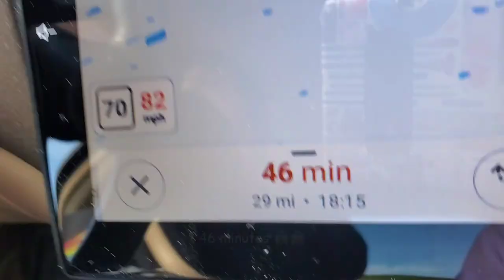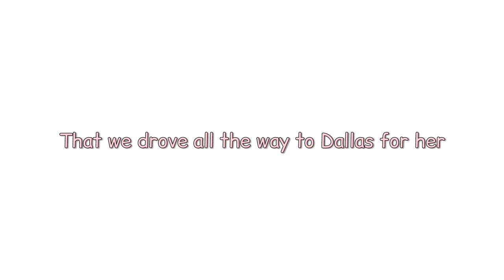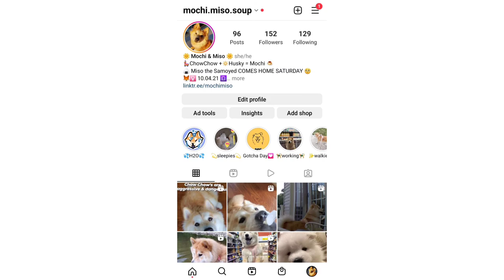ADOPTING OUR CHOWSKI 🐶 ChowChow/Husky Mix | Mochi & Miso Soup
✨️Chow Chow + Husky = Mochi 🍮
🍙 Miso the Samoyed incoming!🐾 8.11.22

🦊♀️ 10.04.21 ♎️
🐻‍❄️♂️ 5.16.22 ♊️